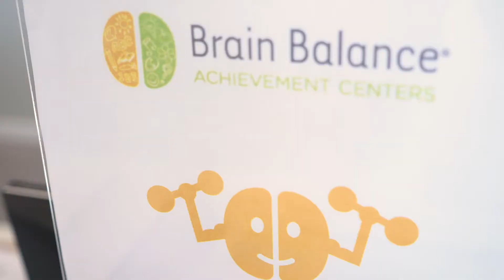Brain Balance Testimonial Video | Brain Balance Families - The Chupps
Our friends at Brain Balance Achievement Centers in Hutto have a plan to help kids struggling with academic, social, or behavioral challenges. Their customized approach is drug-free and non-medical, and is focused on a combination of academic and sensory-motor activities, and a clean eating nutritional plan. Check them out

Hot Dog Marketing specializes in marketing services that return long-term value for our partners. From developing a smart strategy for your business to executing your social media needs, Hot Dog Marketing is a branding and digital marketing agency that can take the burden of business marketing management off the owner and place it in the hands of professionals. We’re fun, approachable and like being a little different.

Adding video content to your website and social media channels increases your audience reach and engagement, and it's a great way to promote your brand or product. Want to learn more about how we help produce marketing, social media, testimonial, and promotional videos for our amazing clients?